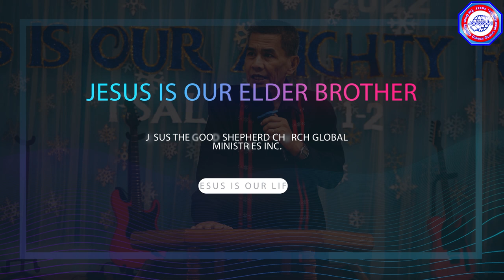(ILOCANO PREACHING) JESUS IS OUR ELDER BROTHER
"JESUS IS OUR ELDER BROTHER"
By Evangelist Romy V. Estacio

So now Jesus and the ones he makes holy have the same Father. That is why Jesus is not ashamed to call them his brothers and sisters.

 For he said to God, "I will proclaim your name to my brothers and sisters. I will praise you among your assembled people."